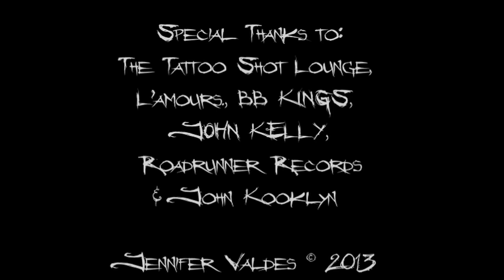Johnny Kelly Interview for Type O Negative Documentary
John Kelly Interview (Carnivore Interview/ live footage from The All New Brain Eaters Show 2007) . John Kelly Interview by Jennifer Valdes & Travis Campbell.  John Kelly Interview shot by Bradley Creanzo, Carnivore footage shot by Marissa Valdes, Interview Edited by Jennifer Valdes